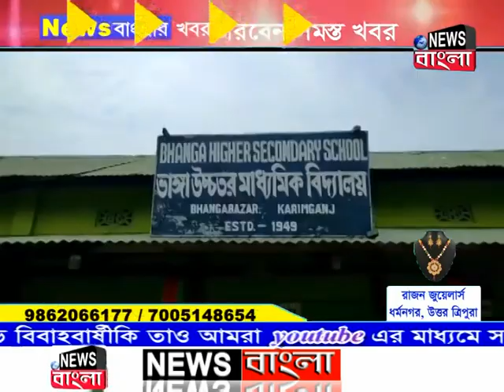নাবা‌লিকার সা‌থে কুকর্ম প্রধান শিক্ষ‌কের,